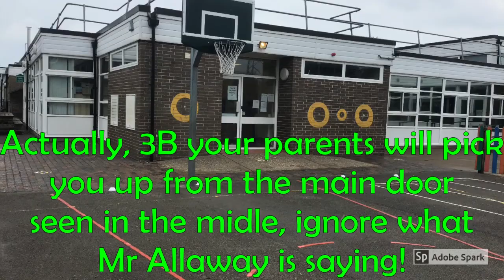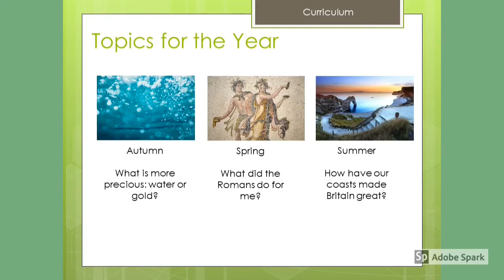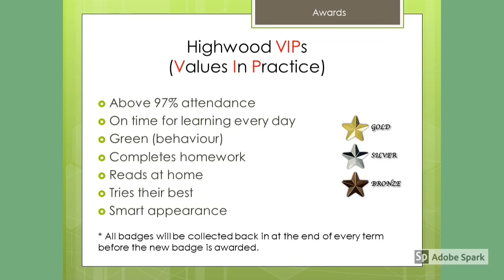Meet the Teacher - 4B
Hello everyone. In this video Miss Barrett will explain all about your new classroom and the curriculum you will be learning next year.